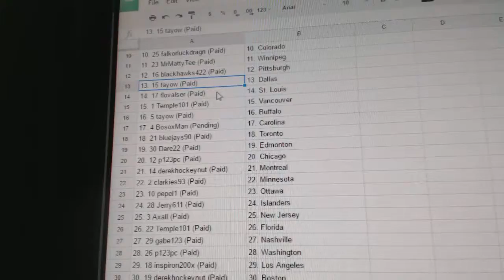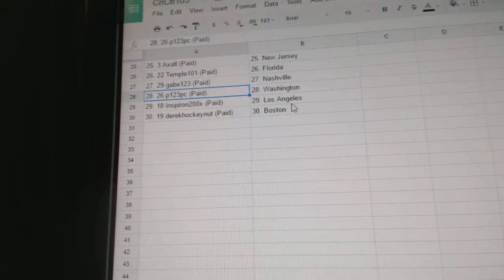Team Randoms - C&C GB #6105